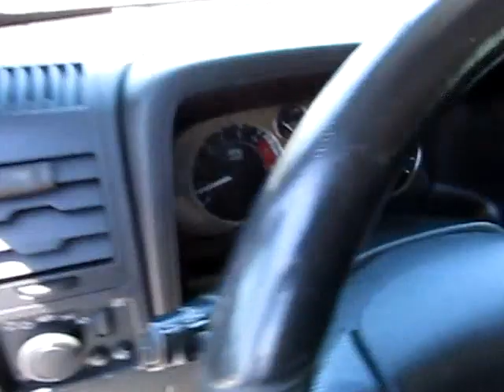4877AMG 2006 HUMMER H3 WHITE VID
4877AMG 2006 HUMMER H3 4X4 LOADED LEATHER SEATS AUTOMATIC,V5 SUNROOF POWER OPTIONS. GREAT LOOKING SUV .SEE MORE PHOTOS AT AceMotorCars.com😍